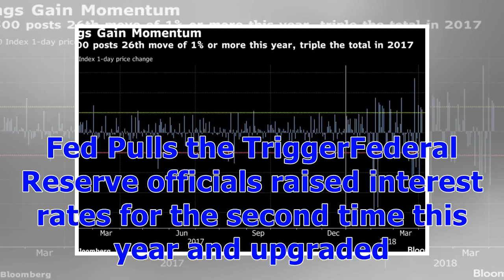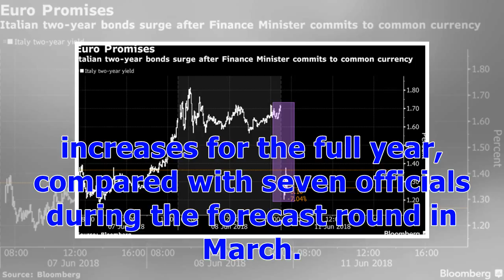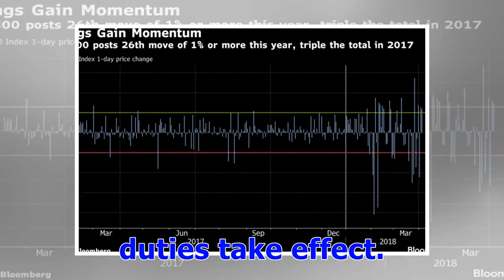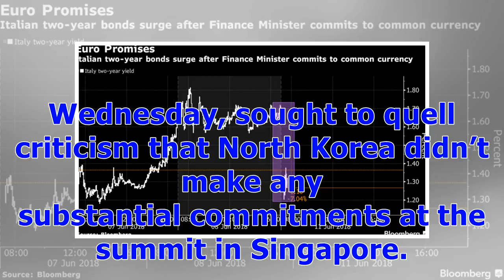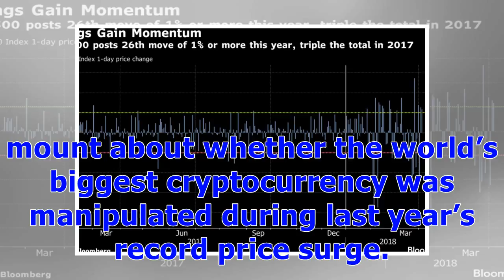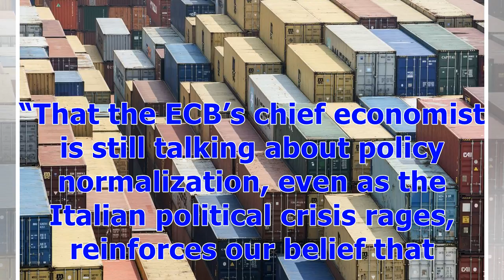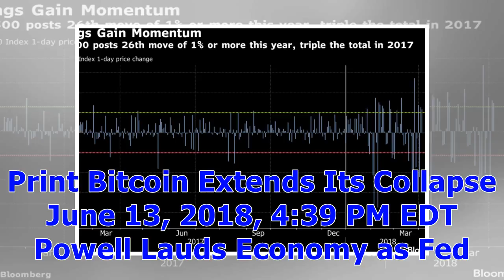ℭFive Things You Need to Know to Start Your Day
markets Here are some of the things people in markets are talking about. By Fed Raises Rates for Second Time This Year Want to receive this post in your inbox every morning? Sign up hereThe Fed raises interest rates, Trump offers a warning on China trade tensions, and the Bitcoin bloodbath continues. Here are some of the things people in markets are talking about. Fed Pulls the TriggerFederal Reserve officials raised interest rates for the second time this year and upgraded their forecast to fou...